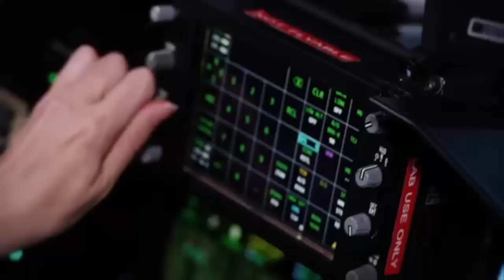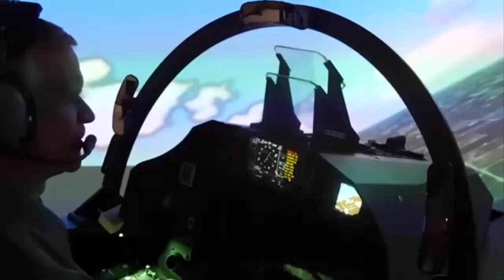Jet Red Hawk T-7A Tercantik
Boeing melakukan uji coba Red Hawk, Boeing memiliki dua jet perwakilan produksi, dengan lima jet lagi untuk bergabung dengan program di bawah kontrak EMD. Sumber: Boeing
Boeing telah meningkatkan uji coba pesawat jet pelatih T-7A Red Hawk, mencatat "minggu tersibuk yang pernah ada" pada 1 Mei. Menurut pabrikan, jet perwakilan produksi (PRJ) menerbangkan 11 uji coba rekayasa dan pengembangan manufaktur (EMD) keluar dari fasilitas produksi St Louis di Missouri.Dikembangkan dalam kemitraan dengan Saab, Red Hawk dipilih di bawah Program Pelatihan Pilot Lanjutan (ATP) T-X untuk menggantikan Northrop T-38 Talon Angkatan Udara AS (USAF) yang telah beroperasi sejak 1960-an. Dengan dua PRJ saat ini terbang, fase EMD saat ini dari kontrak mencakup lima pesawat lebih lanjut dan tujuh simulator. Sebelumnya, mitra Boeing, Saab, menolak mengatakan kapan pesawat EMD pertama akan terbang, mencatat bahwa "ini adalah informasi yang sangat sensitif untuk USAF".Pengumuman peningkatan uji coba penerbangan EMD datang sebulan setelah Boeing dan USAF menyimpulkan tinjauan desain kritis (CDR) untuk elemen-elemen dasar dari pelatih jet. CDR T-7A Ground Based Training Systems (GBTS) adalah kesimpulan lima hari untuk 18 bulan pekerjaan pengembangan pada sistem, dan penyelesaiannya membuka jalan bagi manufaktur untuk memulai elemen-elemen dasar dari sistem pelatihan aircrew USAF . Dengan yang pertama dari 351 pesawat diatur untuk dikirim ke Pangkalan Udara Randolph (AFB), Texas, pada tahun 2023, kemampuan operasional awal (IOC) dijadwalkan untuk tahun 2024.